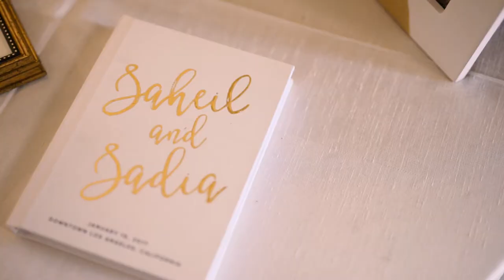Sadia & Saheil Wedding Decor Highlight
Absolutely flawless "chic chess" inspired wedding! This is one you won't want to miss!

Venue: The Majestic Downtown
Planner: Kat Minassi Events & Design
Florist: Bloom Box
Makeup: Makeup by Rooh
Hair: Hair by Farah
Rentals: Palace Party Rental
DJ: Fusion Sounds & Lighting
Lighting: Tmmpro (Production Design Specialize in: Sound, AV, Lighting Decor)